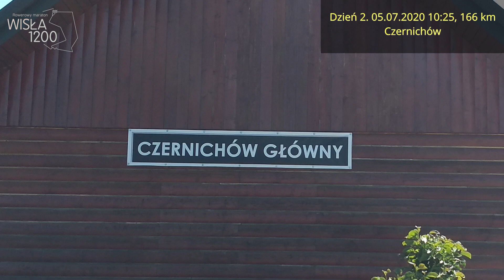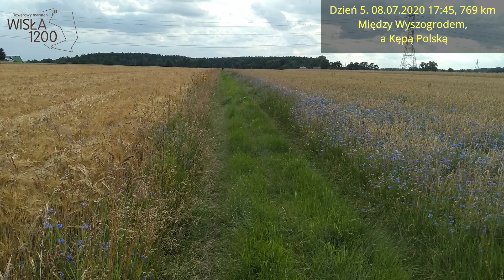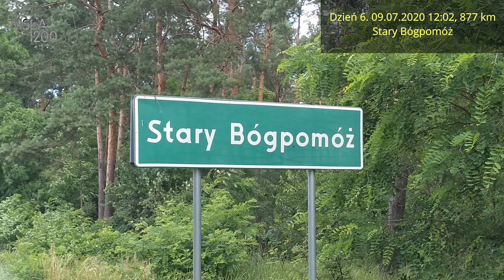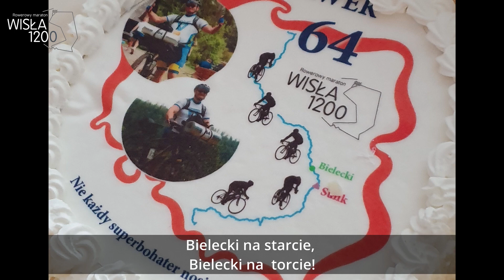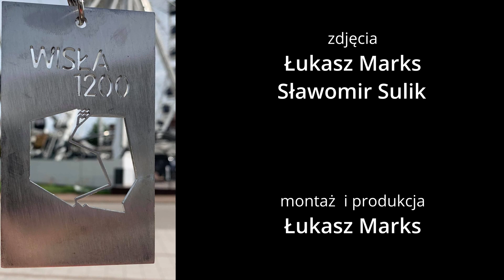2020 Wisła 1200 064 Sławomir Sulik Wywiad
Miejsce 171,czas 152h 47m

"Jadę po prostu przeżyć coś ekstra!"